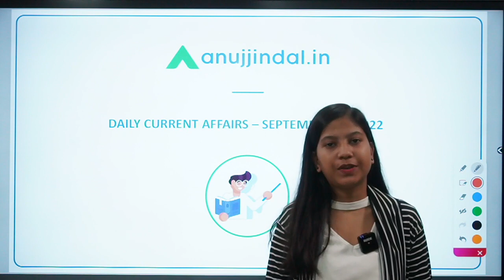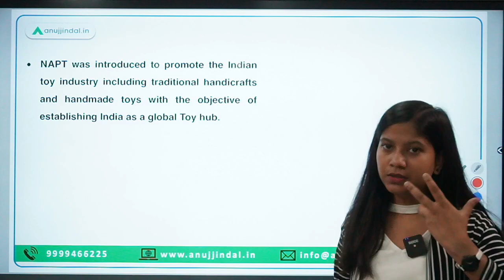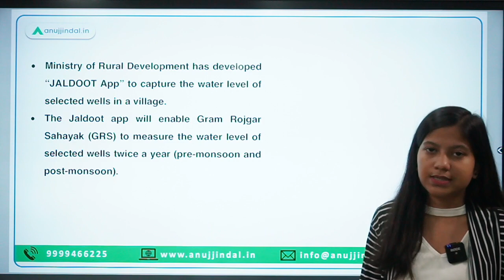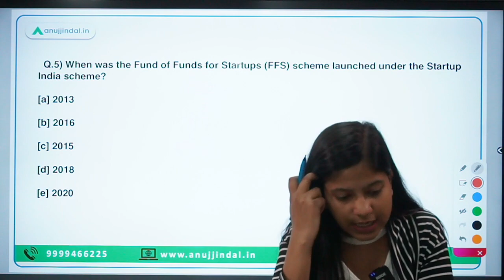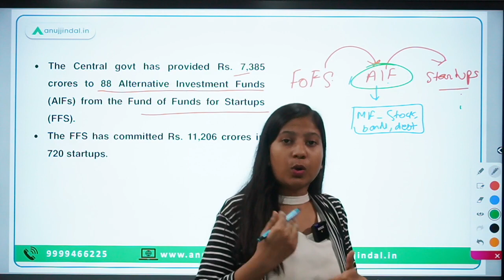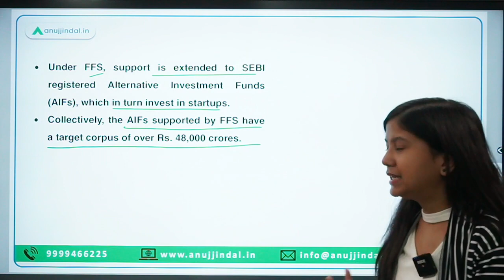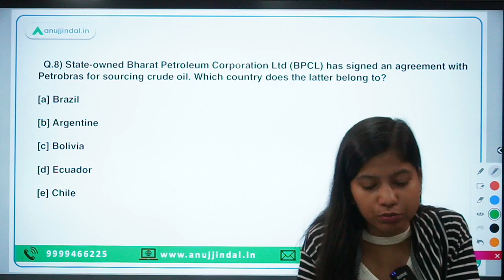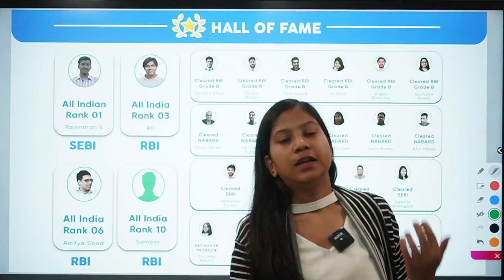RBI, SEBI & NABARD | Daily Current Affairs | 28th September - Neha Ma'am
If you are in the quest of knowing something new, which is meaningful and at the same time relevant for the exam of RBI, SEBI, and NABARD, then, this is the right destination for you. Watch this video that has a lot of new content from news to brace your skills.